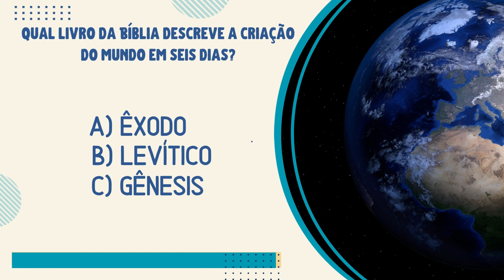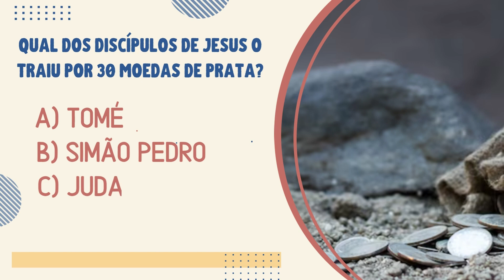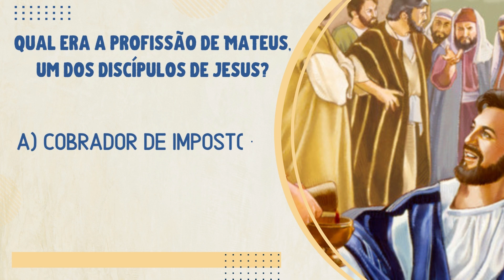Quiz Bíblico - Teste sua Sabedoria Bíblica!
Bem-vindo ao "O Grande Quiz Bíblico"! Preparamos um desafio emocionante para testar o seu conhecimento sobre a Bíblia. Este quiz abrange perguntas sobre personagens, histórias e ensinamentos fundamentais encontrados na Bíblia. Desafie a si mesmo ou jogue com amigos e familiares para ver quem consegue responder corretamente ao maior número de perguntas bíblicas. Aprofunde sua compreensão da Palavra de Deus enquanto se diverte neste quiz educativo e esclarecedor. Não se esqueça de deixar seus resultados nos comentários e compartilhar com outros amantes da Bíblia! Que comece o desafio! 📖🧠✨